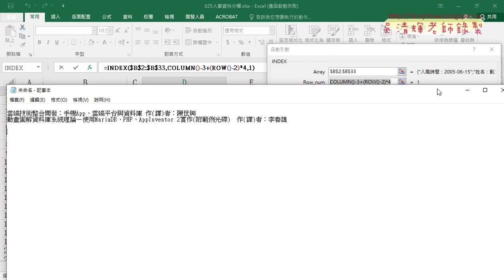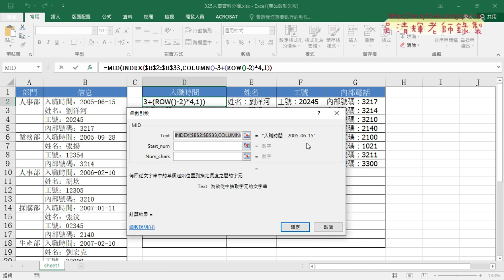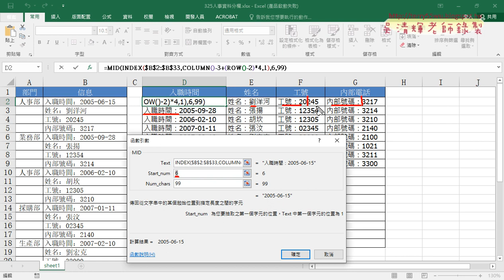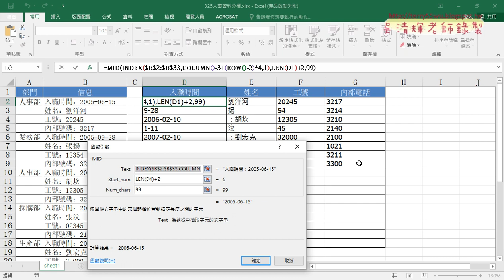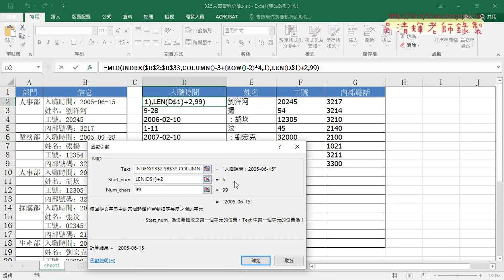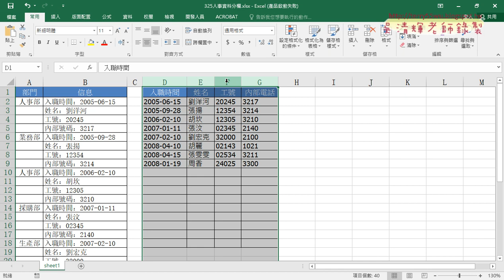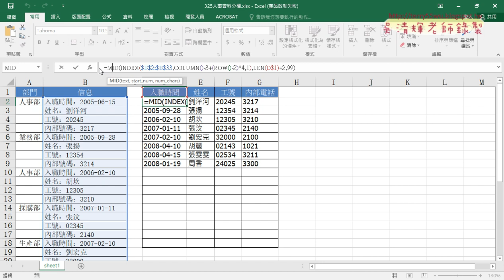03 用MID與LEN切割資料